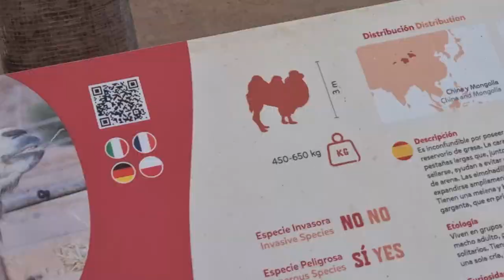oasis wildlife park Fuerteventurea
i took a visit to Oasis wildlife park in Fuerteventura